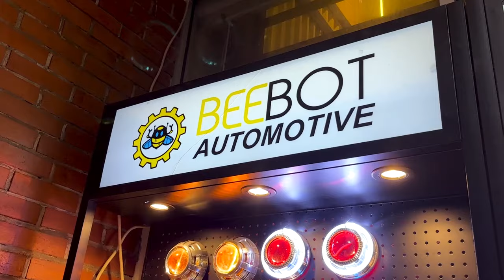Project Terbaru Saingan Innova Reborn, Langsung Garap Lampu Baru! ft Beebot Asia